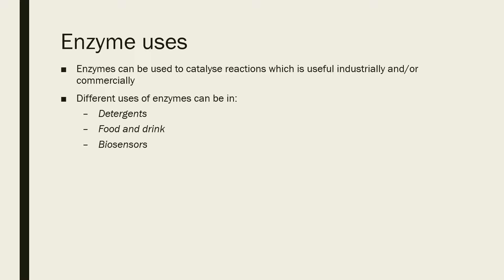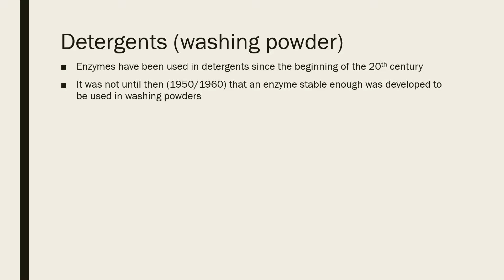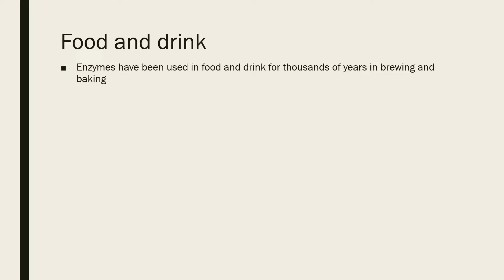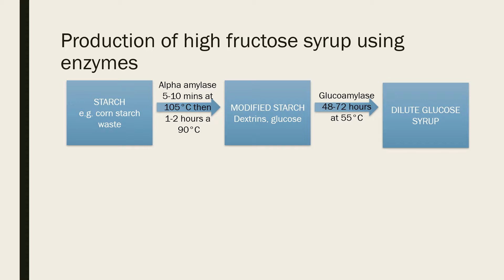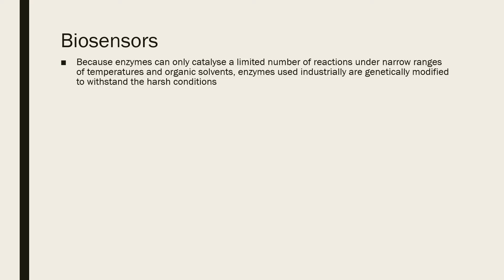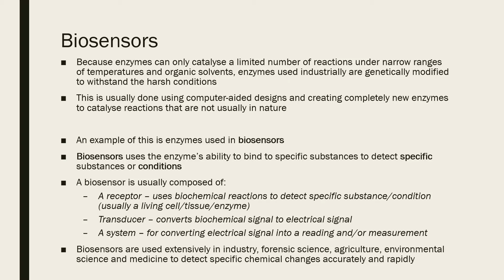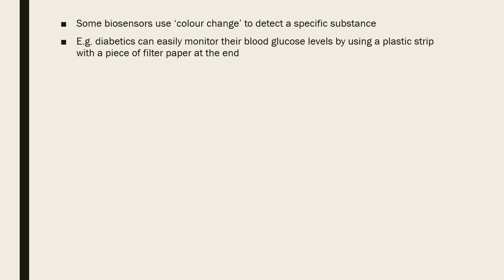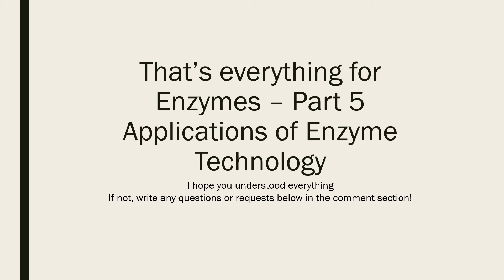Enzymes – Part 5 Applications of Enzyme Technology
Hello again!
Enzymes – Part 5 Applications of Enzyme Technology video - A Level